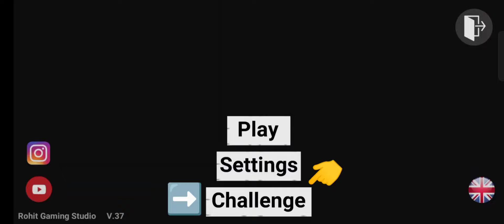Choo Choo Charles In Indian bike driving 3D 😱